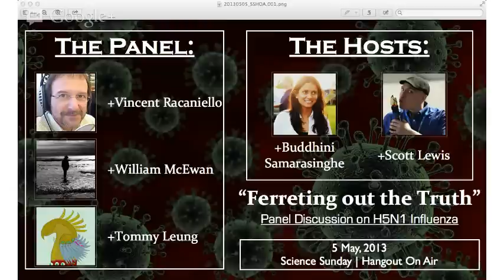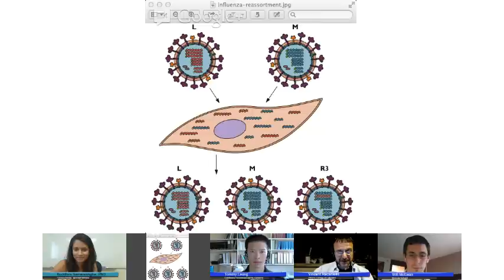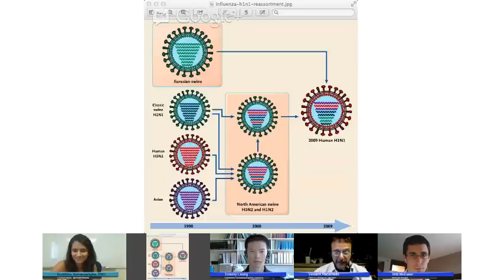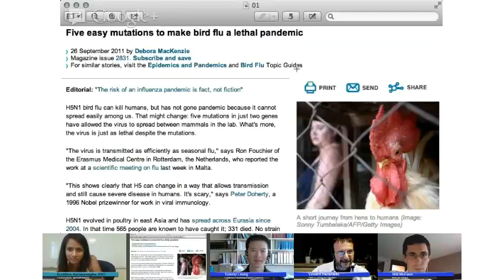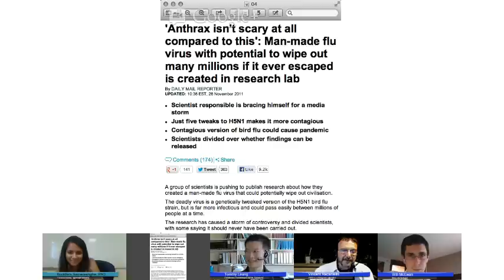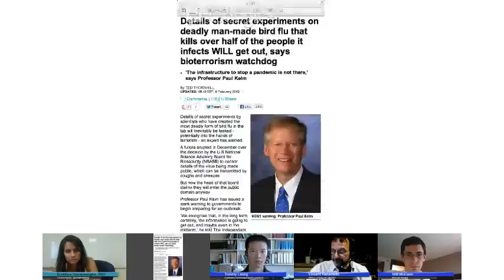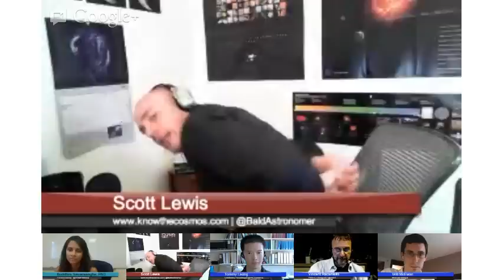"Ferreting out the Truth": SciSunHOA Panel on H5N1